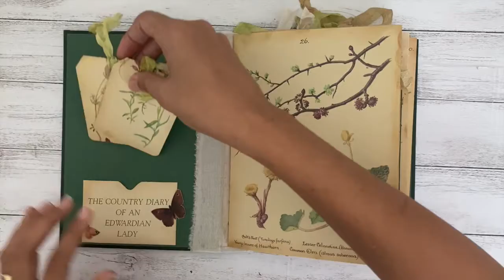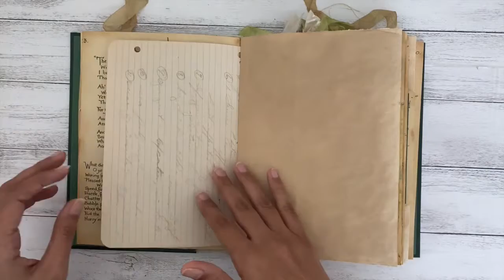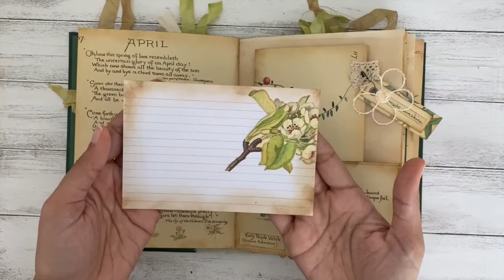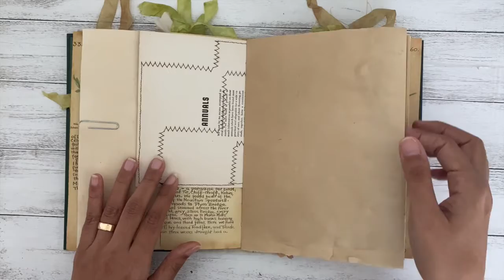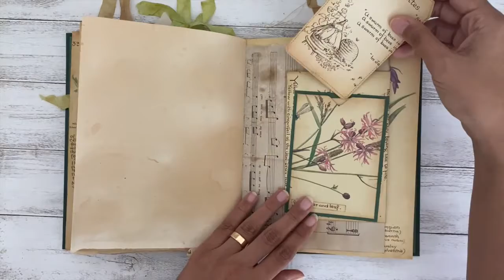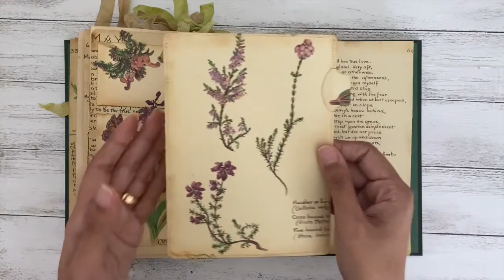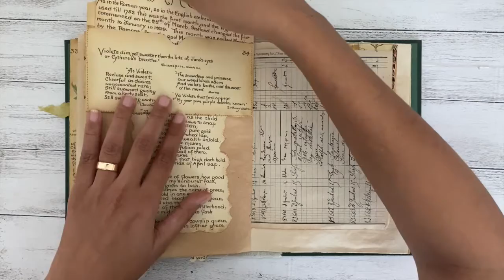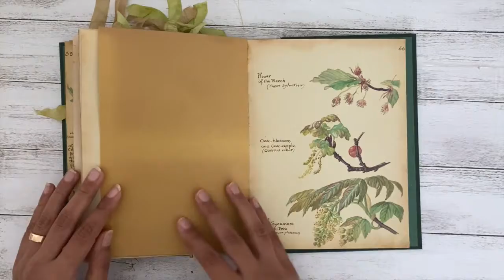SOLD 🙏🏼: Edith Holden Journal..a Book of Ephemera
Continuing the scrap busting craze, I thought I'd bust my Edith Holden book and make as much ephemera as I can..so anyone getting it can use a lot of it in other journals if needed
I used one of the books as a cover and the spring/summer pages in the journal using a hidden spine, all the extras are in an envelope for you to use as you please  :-)